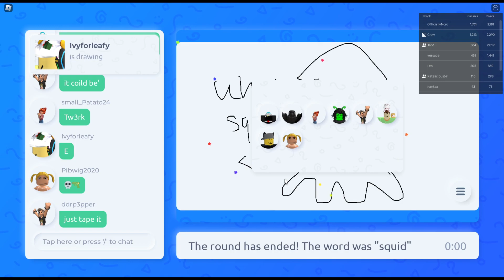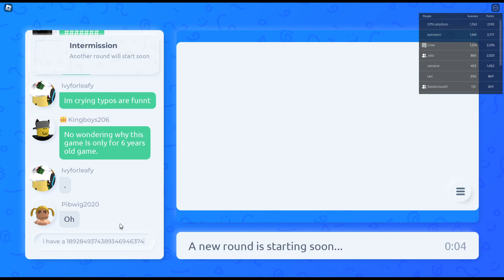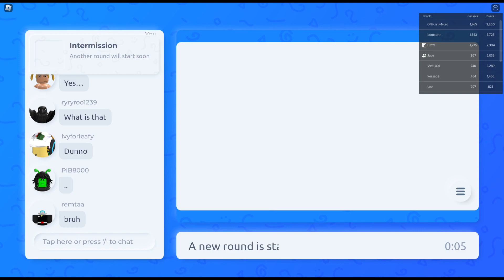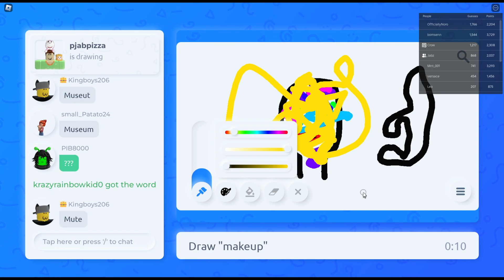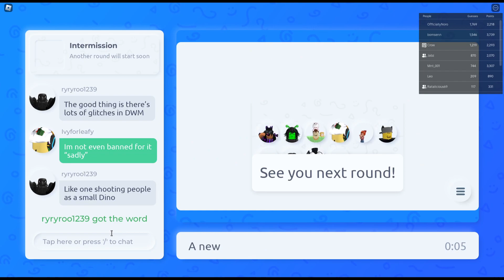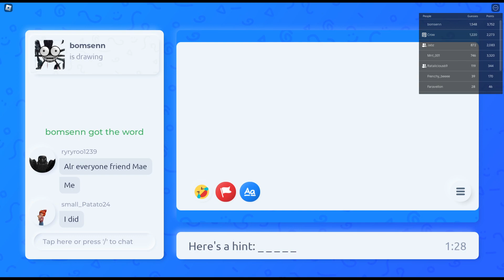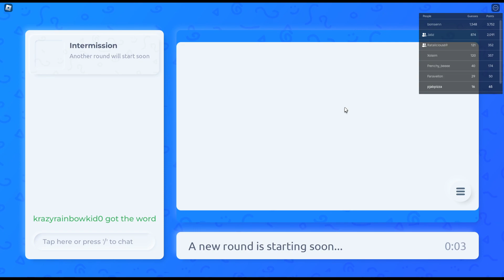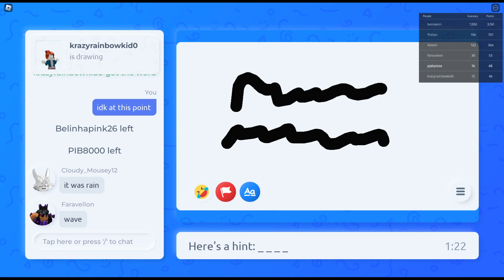i play draw game with me sisters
yapee